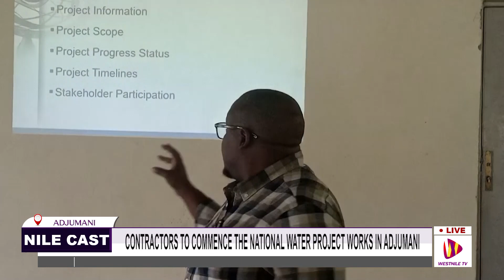CONTRACTORS TO COMMENCE THE NATIONAL WATER PROJECT WORKS IN ADJUMANI